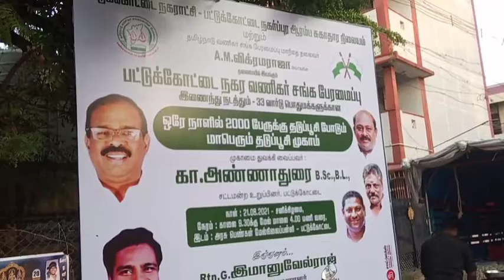நாளை பட்டுக்கோட்டையில் 2000 பேர்களுக்கு covid-19 நோயெதிர்ப்பு தடுப்பூசி போடும் மாபெரும் முகாம்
நாளை 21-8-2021 பட்டுக்கோட்டையில் 2000 பேர்களுக்கு covid-19 நோயெதிர்ப்பு தடுப்பூசி போடும் மாபெரும் முகாம்